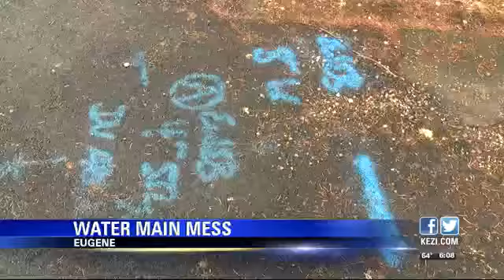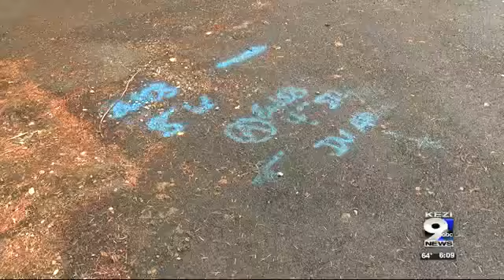Eugene man upset by water main breaks on his property